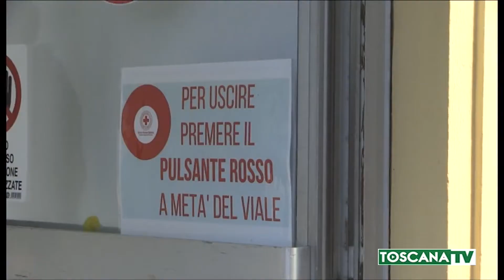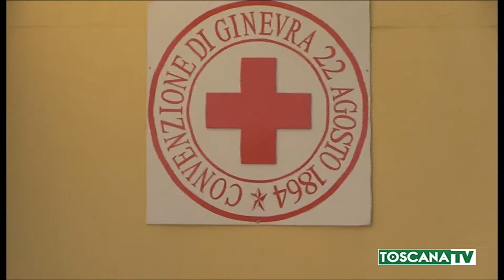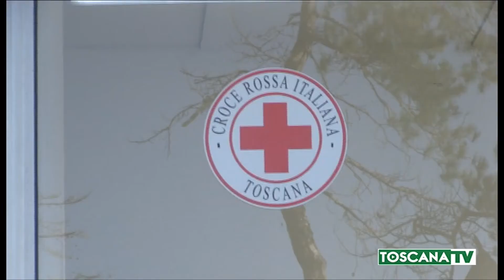2020-11-09 FIRENZE - NUOVI POSTI LETTO IN EX OSPEDALE I FRATICINI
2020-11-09 FIRENZE - NUOVI POSTI LETTO IN EX OSPEDALE I FRATICINI